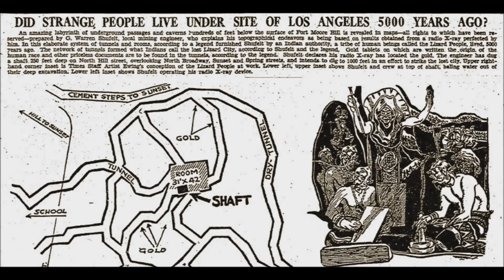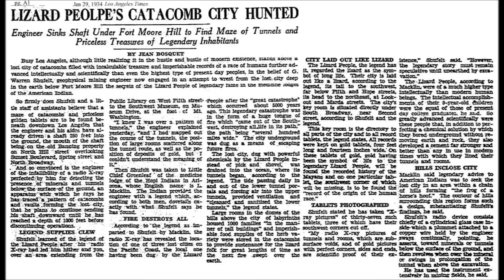Inner Earth Revisited: Los Angeles Underground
A legendary underground city, now flooded, is said to lie below downtown Los Angeles and surrounding areas. (pls watch in full screen mode for best results)